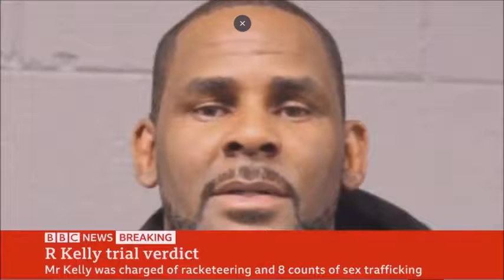R. Kelly found guilty in sex trafficking trial Kelly Cry , motionless, eyes downcast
R. Kelly found guilty in sex trafficking trial
R&B star R. Kelly has been convicted in New York following a six-weeklong trial featuring graphic testimony from dozens of accusers.
A jury of seven men and five women found the 54-year-old guilty Monday on all nine counts of sex trafficking and racketeering, on just the second day of deliberations. Kelly remained motionless, eyes downcast as the verdict was read.